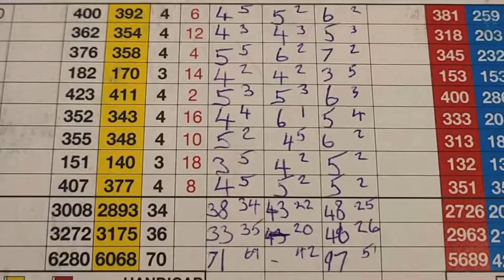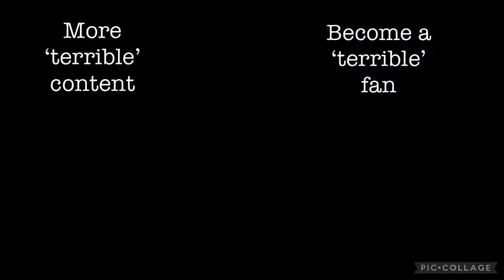Golf Game | Course Vlog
A 3 person golf course game. Known as 9 points. Played at the Gratwicke course at ham manor golf club between me a 2 friends in a golf course vlog style.